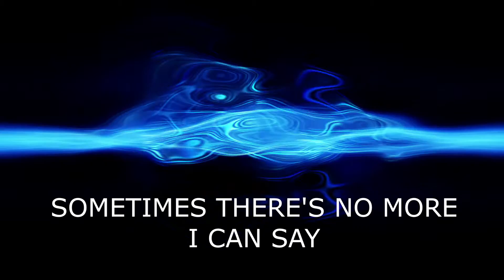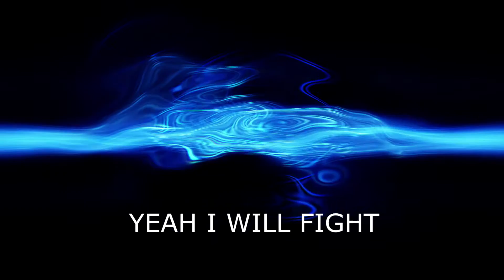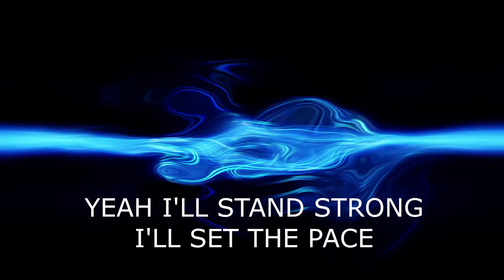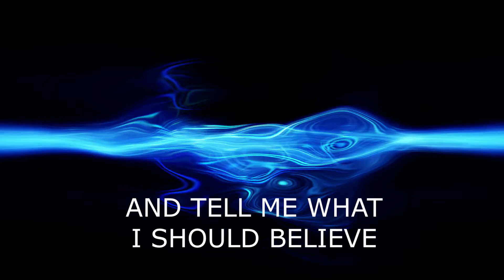I'M NOT GIVING PLACE TO YOU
A song about not giving the enemy (the devil) any place.

I truly hope you enjoy!
It's an electronica, dance, EDM new age track with synthetic instruments and guitars.  A really good beat and a thick thumping bassline.

A like means the world to me!!!  So if you would!